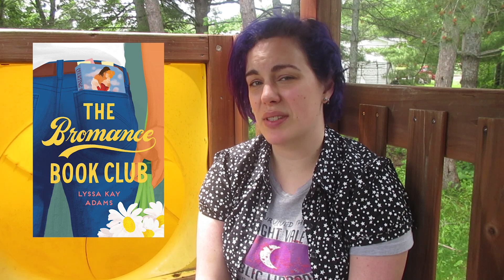Mid Year Book Freak Out Tag 2019 [CC]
In which I gush about my first six months of reading in 2019 while fending off mosquitoes in a childrens' play house.

Questions:
1. Best book you’ve read so far in 2019.
2. Best sequel you've read so far in 2019.
3. New release you haven't read yet, but want to.
4. Most anticipated release for the second half of the year.
5. Biggest disappointment.
6. Biggest surprise.
7. Favourite new author.
8. Newest fictional crush.
9. Newest favourite character.
10. Book that made you cry.
11. Book that made you happy.
12. Favourite book to film adaptation you saw this year.
13. Favourite video you have done so far this year.
14. Most beautiful book you've bought so far this year (or received).
15. What books do you need to read by the end of the year?

Yay booktube!